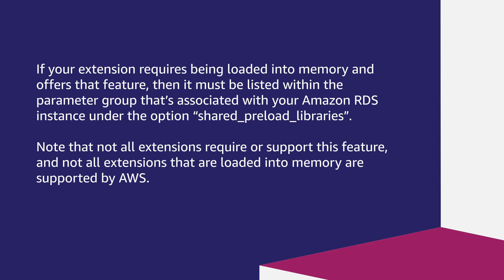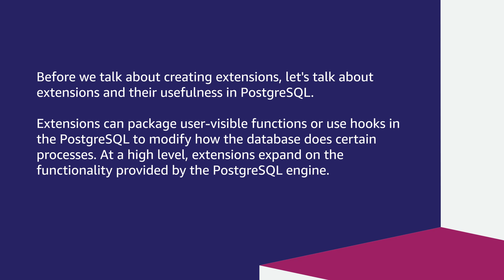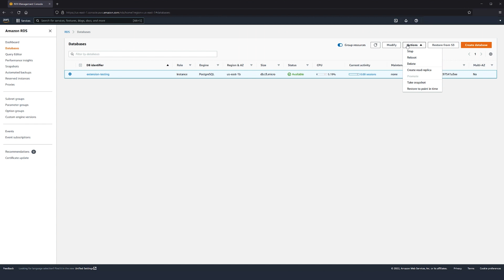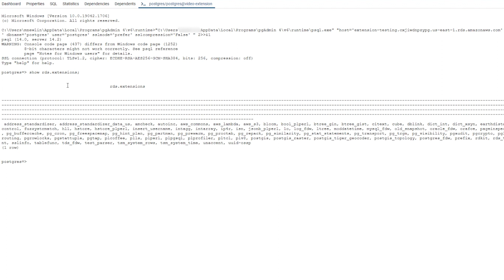How do I implement Postgres extensions in Amazon Relational Database Service for PostgreSQL?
For more details about this topic, see the Knowledge Center article associated with this video

0:00 Intro
0:28 Starting notes
1:18 pg_stat_statements example
1:49 Add pg_stat_statements to Custom Parameter Group
2:36 Test pg_stat_statements
2:50 pg_admin run query
3:06 Ending

Michael shows you how to implement Postgres extensions in Amazon Relational Database Service for PostgreSQL.